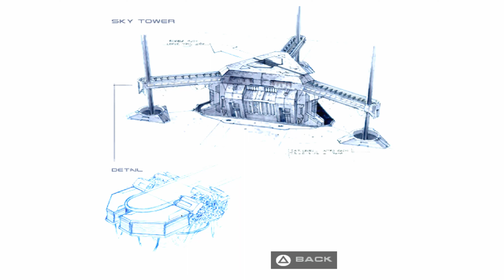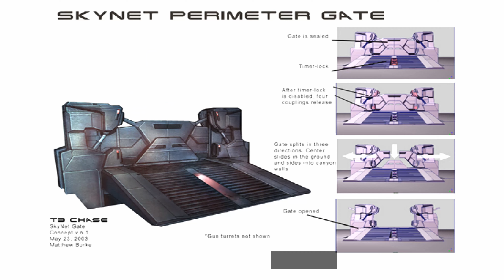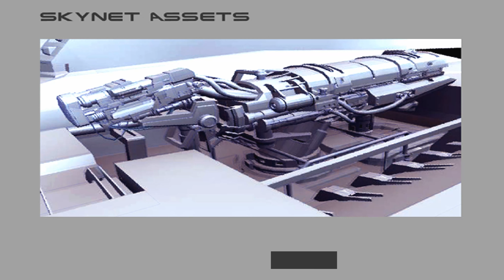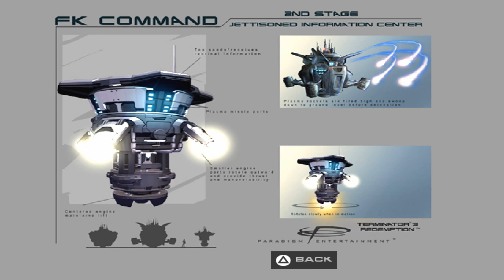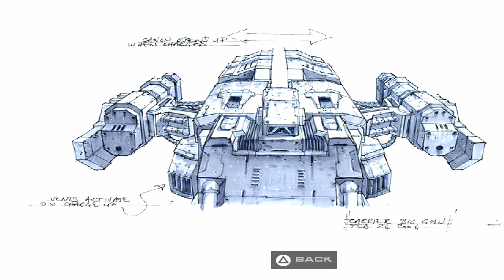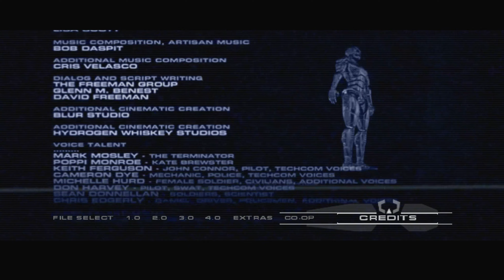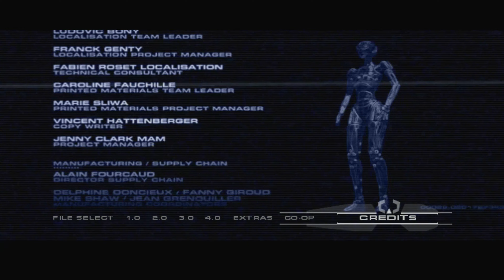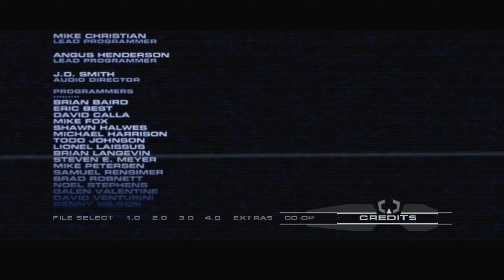TERMINATOR 3 THE REDEMPTION PS2 EMULADOR EXTRAS CONCEPT ART MOVIES TEXTURAS ÚLTRA HD 4K60FPS 100%🇧🇷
Terminator 3: The RedemptionDesenvolvedora(s)Paradigm EntertainmentPublicadora(s)AtariPlataforma(s)PlayStation 2
Xbox
GameCubeLançamento2 de Setembro de 2004Gênero(s)Ação-aventura
Tiro em terceira pessoa
Run and gunModos de jogoSingle Player
Terminator 3: The Redemption é um jogo eletrônico baseado na série Exterminador do Futuro mas especificamente no filme Exterminador do Futuro 3: A Rebelião das Máquinas, foi produzido pela Paradigm Entertainment e distribuido pela Atari em 2004 para o PlayStation 2, Xbox e GameCube